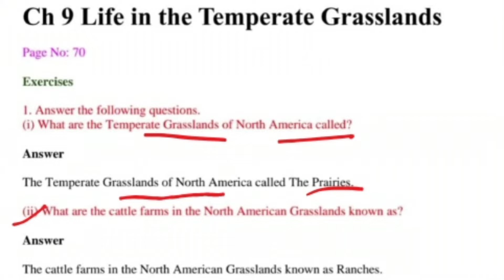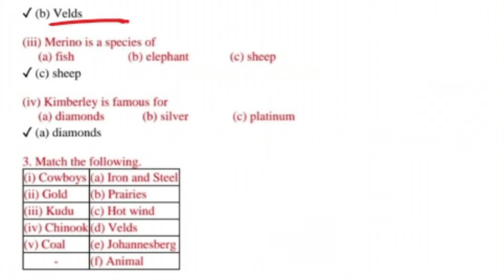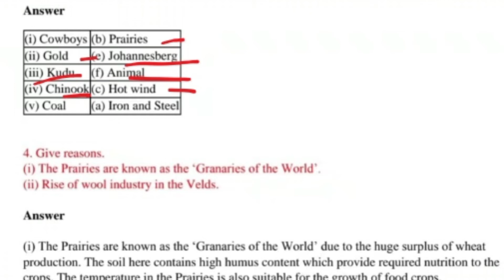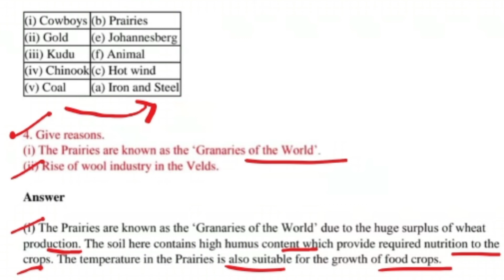Life In Temperate Grassland||Class 7||Chapter 9||Exercises And Ncert Solutions geography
class 7 chpter 9 ncert solutions in hindi.